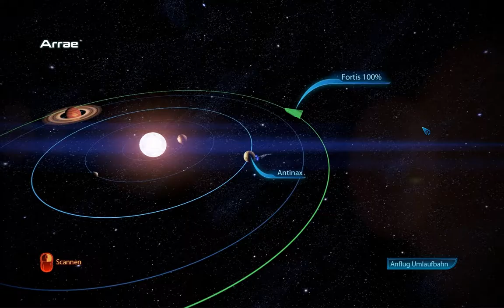Mass Effect 3 #053 - Let's Play (German)